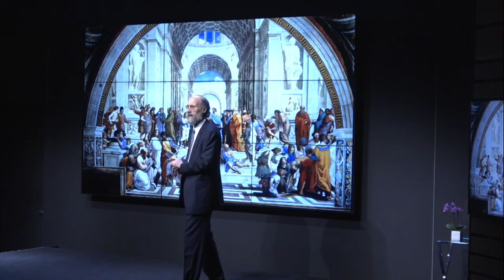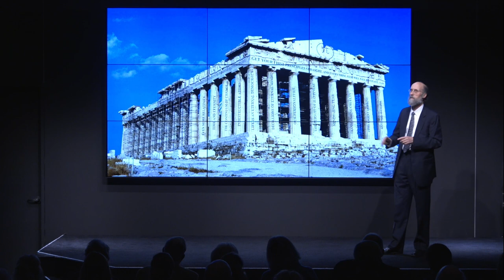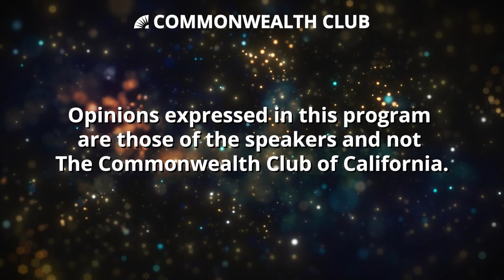George Hammond: The Revitalization of Ancient Greek Philosophy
Monday Night Philosophy at The Commonwealth Club celebrates its 14th anniversary by revealing how 20th century scientific knowledge was used to revitalize the power of Pythagorean insights and Platonic ideals. Using ancient Greek principles that promote clear conceptual reasoning, Hammond spent his 20s reorganizing the concepts we all use into a more coherent whole, generating both philosophical wisdom about the patterns in our personalities and perhaps even a better scientific understanding of the universe as well.

Just as it did 2,500 years ago, focusing on the existence of the continuum of change and on the unchanging principles inherent in it reveals a cosmos of order rather than an impenetrable chaos. Surprisingly, the same thing can also be said about uncovering the patterns of order in our own individual―and admittedly apparently chaotic—personalities.

Join George Hammond on his 70th birthday as he explains why he expects this civilizing force to get a big boost in the near future, and why he continues to focus on clarifying first principles first—and then setting them loose in the world

Speakers